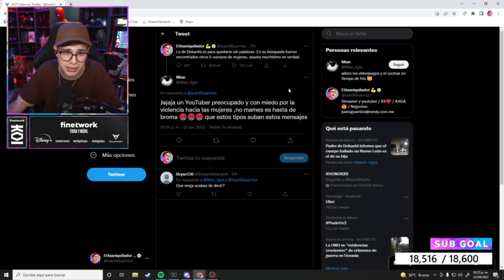JuanSGuarnizo el Caso de Debanhi Escobar y opinión a Mhoni Vidente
Juan 🤓 habla sobre la desaparición de Debanhi Escobar, su opinión sobre Mhoni Vidente.